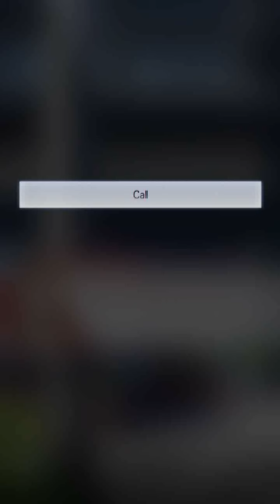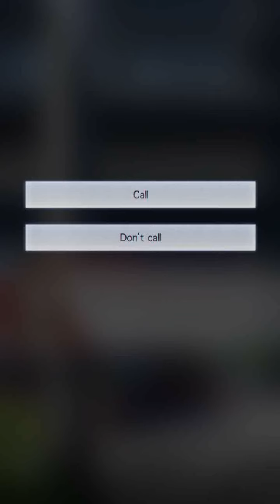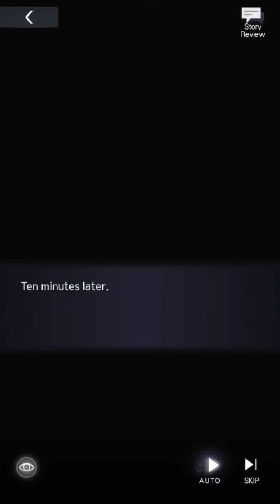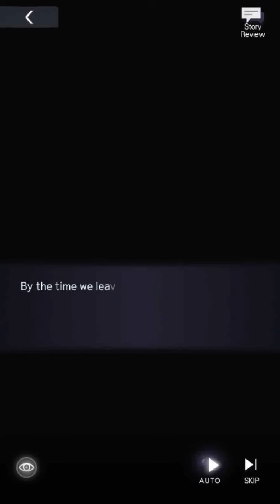Tears of Themis - Lu JingHe Blossom Chapter Episode 1